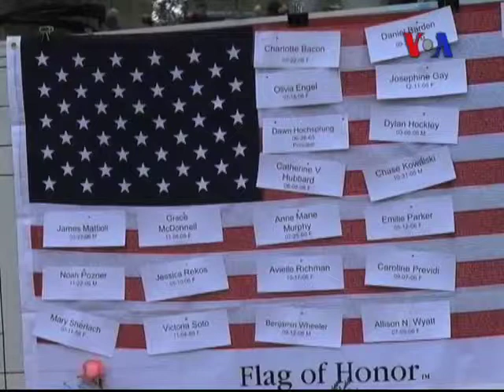Obama'dan 'Birliğin Durumu'nda Silahlara Vurgu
Amerika'da silahlar ve silah satışlarının kısıtlandırılması Connecticut'ta bir ilkokula yapılan saldırıdan sonra ülkede en çok tartışılan konulardan biri haline geldi. Olaydan bu yana Başkan Obama bu konuya öncelik veriyor.